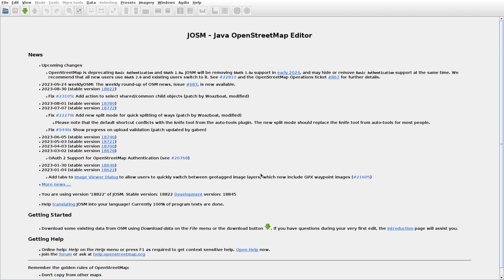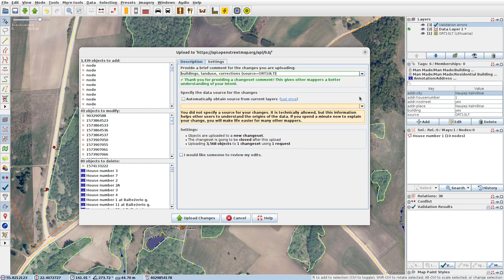JOSMrec1651 2023 09 27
Lithuania. Kuršai, Milvydiškiai, Smilgiai. Tracing buildings (mainly) in JOSM for openstreetmap.